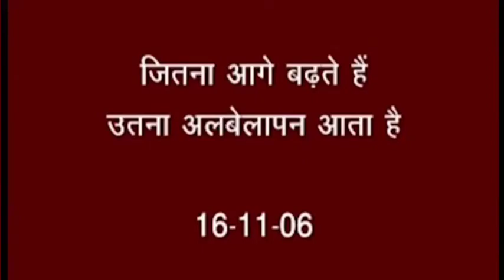जितना आगे बढ़ते हैं उतना अलबेलापन आता है..। अव्यक्त बापदादा। ।